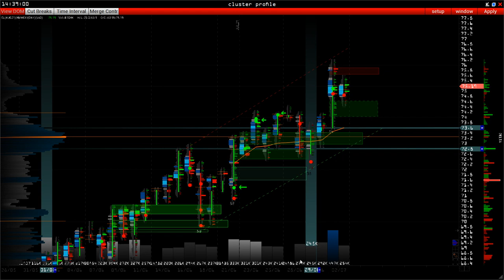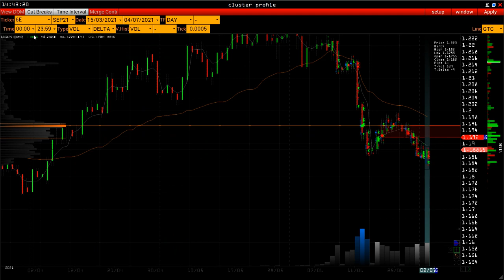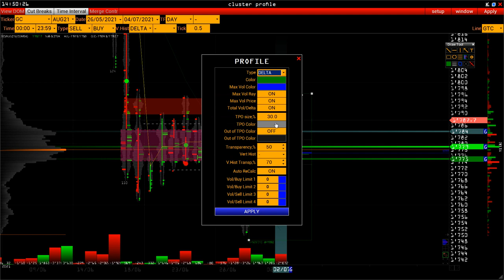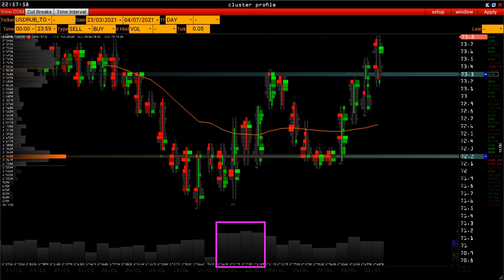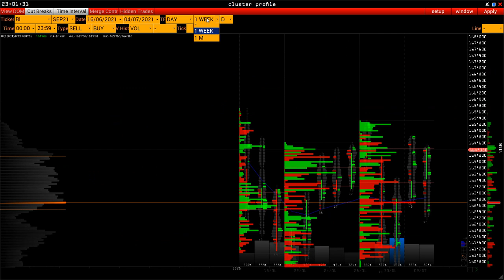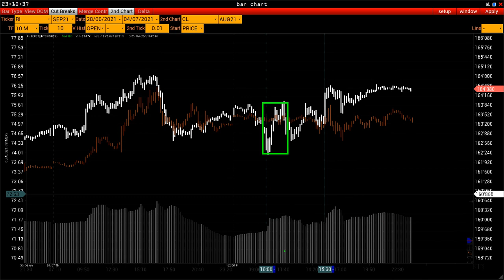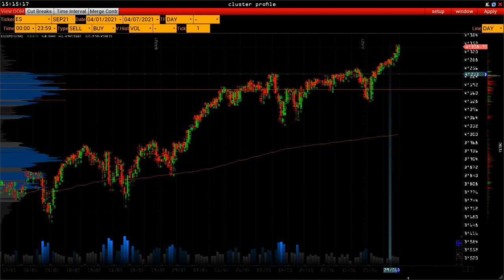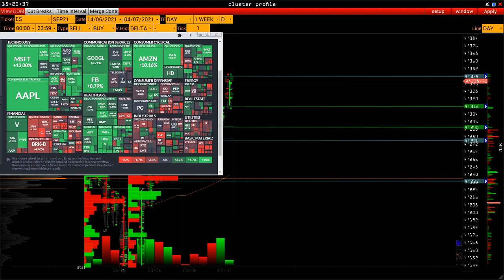Wall Street Online - финансовый сектор в красной зоне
time-code::
00:10 - Экономический календарь - в США праздник
06:50 - Нефть - 2 сессии по 3к дельта на покупку
07:00 - Евро - 3 дня  из 5 покупатели
11:00 -  Биткоин BTC support 32-32150 долларов
13:00 - Золото - model stop/loss
16:15 - Рубль - в четверг и пятницу крупные игроки ...
24:00 - индекс РТС - оценка и анализ за 2021 год
32:00 - e-mini S&P500 - banks + fin stocks start fixing
7 июля 19:00 - открытый вебинар
"Объемный анализ - прогнозирование"